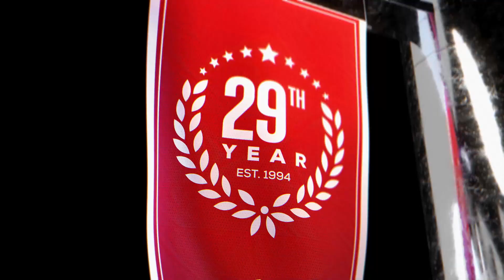Coastal Carolina vs UL Monroe (2-2-23) Game Preview | College Basketball Picks and Predictions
Coastal Carolina vs UL Monroe College Basketball game predictions for February 2nd, 2023.

Coastal Carolina vs UL Monroe will meet tonight in the Fant-Ewing Coliseum in Monroe, Louisiana tonight. Creighton has a 10-12 record, and Georgetown is 10-13. UL Monroe is a home favorite by CBB odds. Which team should you back to make a winning CBB pick?

Our betting experts analyze the College Basketball game between Coastal Carolina and UL Monroe. They'll go over the latest college basketball betting trends, and CBB odds, and share their expert picks and predictions for this February 2nd, 2023 game.